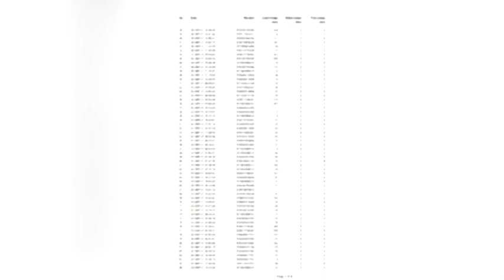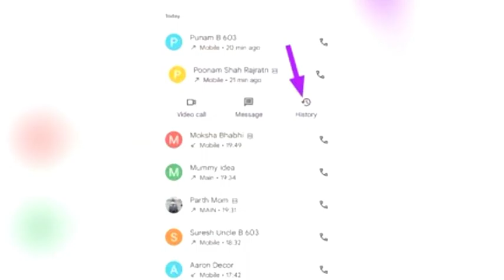🤗Get Call details Any number|🔥आसानी से चोरी छिपे किए कॉल का statement निकाल सकते हो।call ।